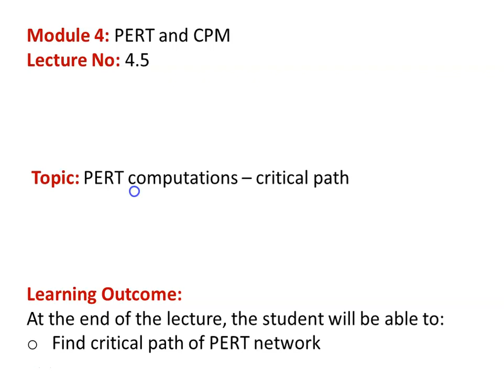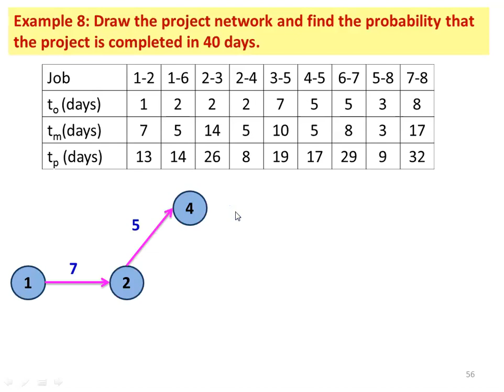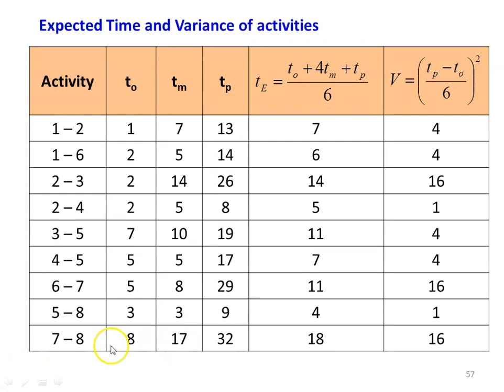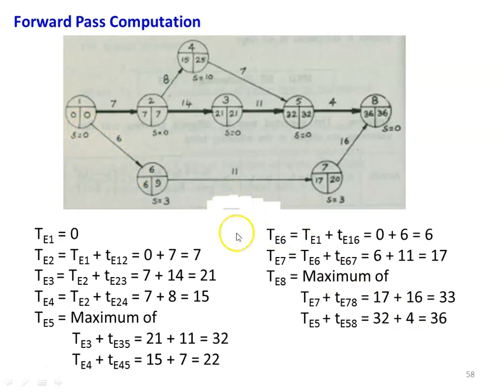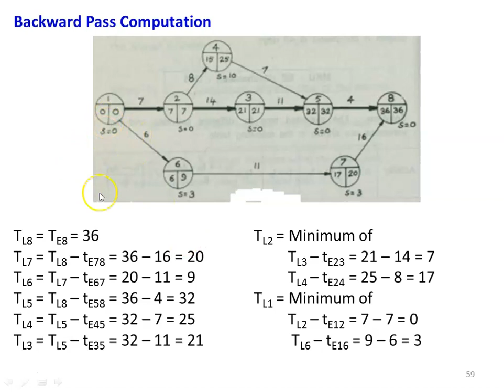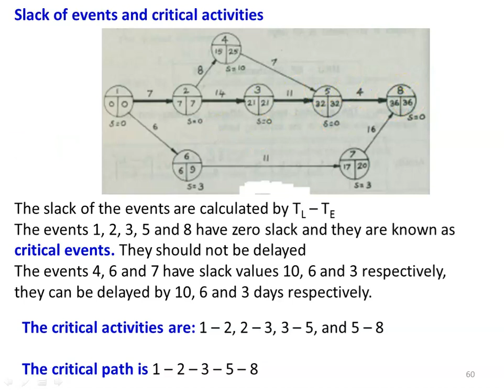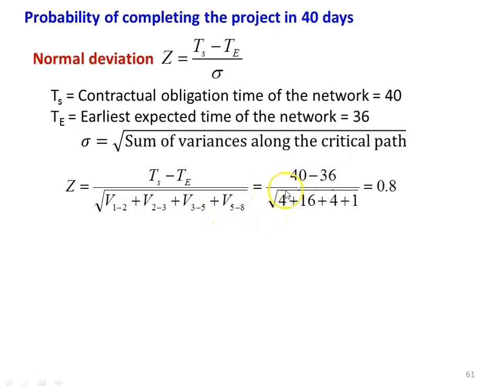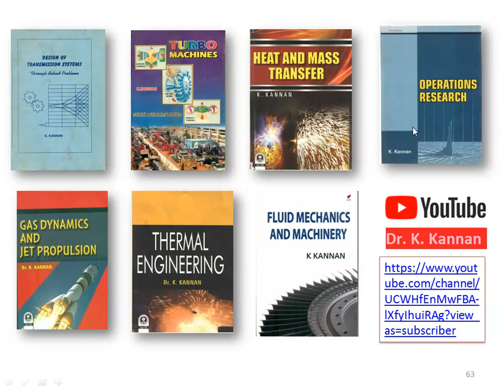OR 4.5 PERT and CPM - 5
PERT network - critical path - problem